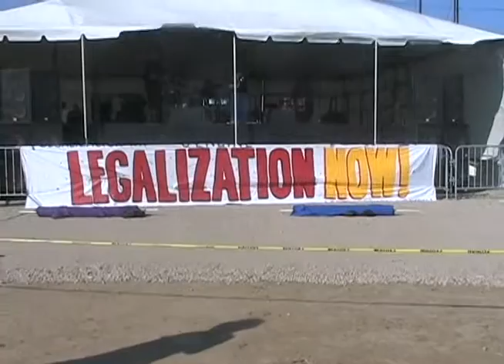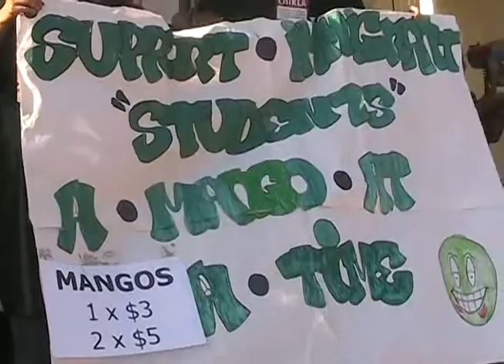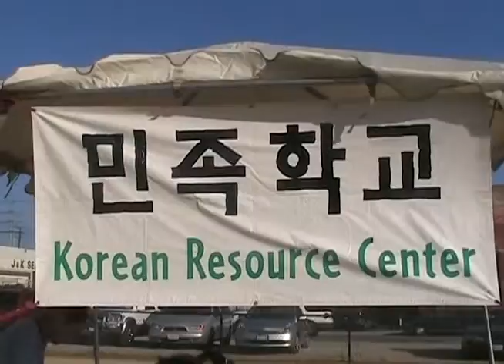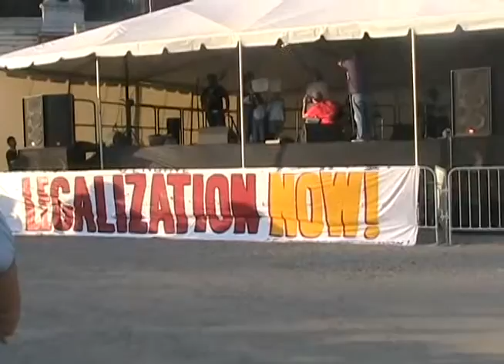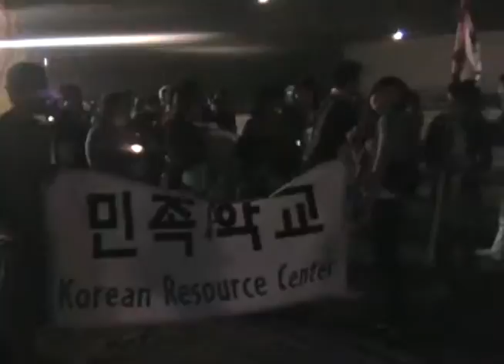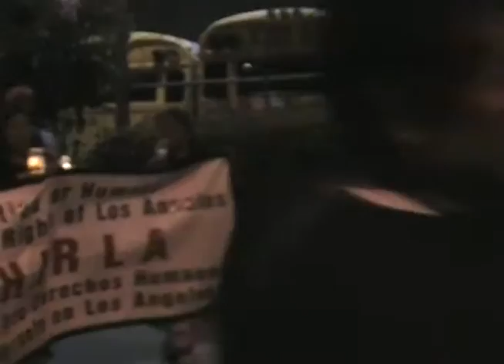2006 09 09 Justice for Our Families Rally 06 44